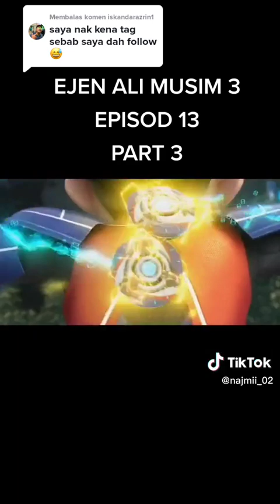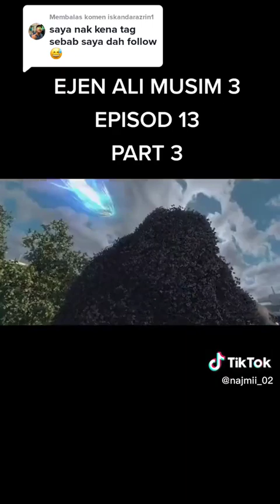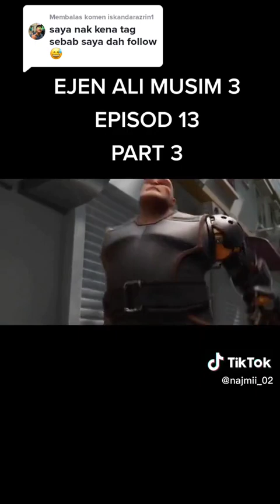ejen Ali 3: Kim kak 2 episode 13 !